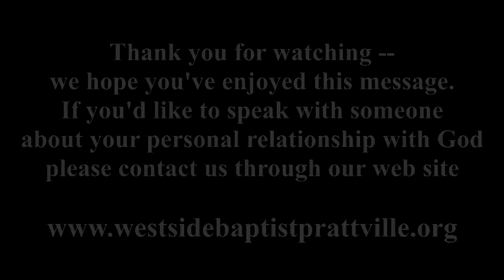2017 Christmas Presentation